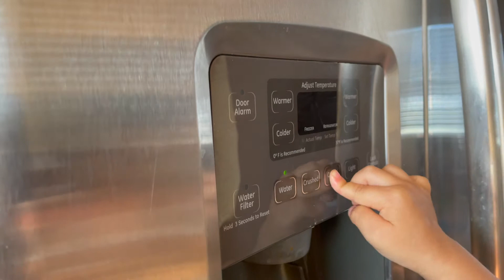ກິນສຸກກີ້ກັບສີຜູ້ໄທ ຕອນທີ 2/ กินสุกกี้กับสีผู้ไท/ Lao hotpot style.